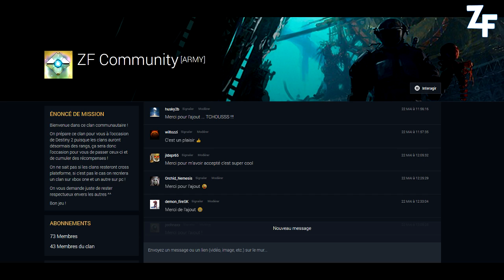[DESTINY 2] OUVERTURE D'UN CLAN COMMUNAUTAIRE !!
Aujourd'hui, on vous présente l'idée que l'on a eu, suite au nouveau système de clan et de récompenses ^^

★ Enjoy, Life Is Just A Game ! ★